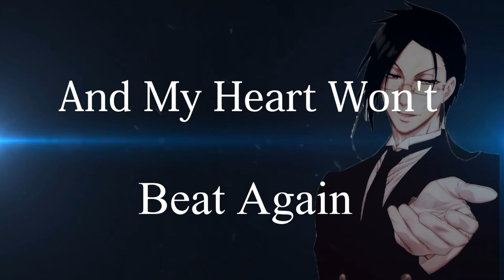Kuroshitsuji [DNA]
Tribute to Ciel and Sebastian with the song DNA by Little Mix.